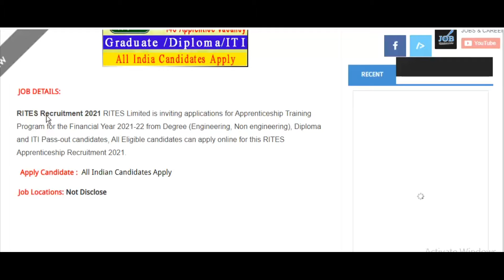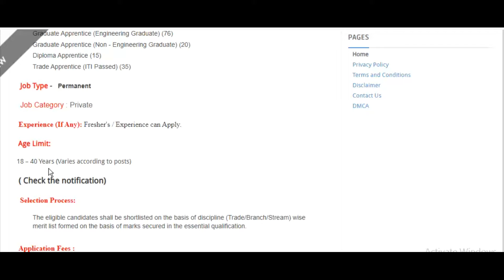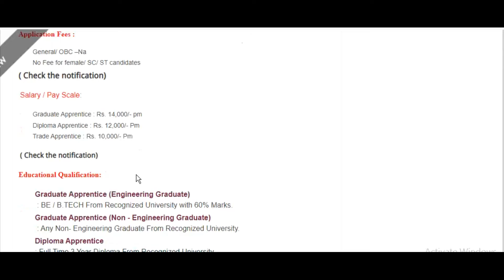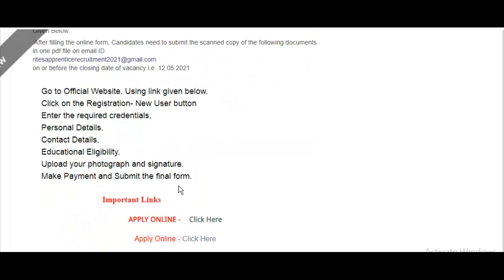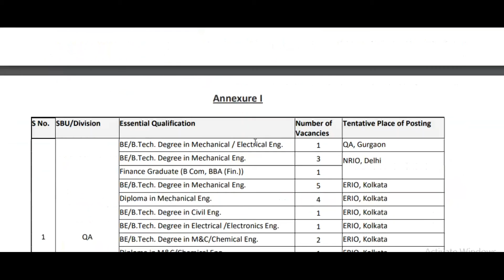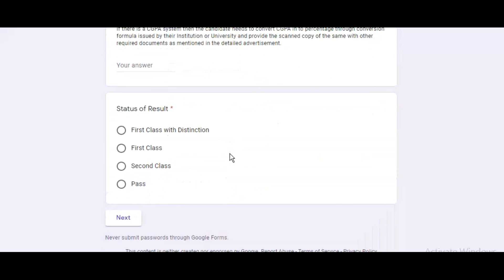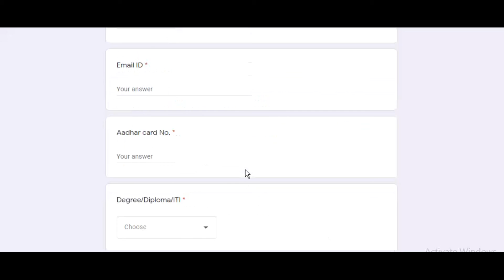RITES Recruitment 2020 | Graduate /Diploma/ITI Apprenticeship Post | No Exam No Fees | Apply Online